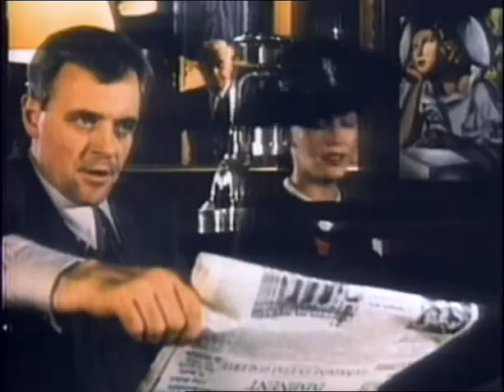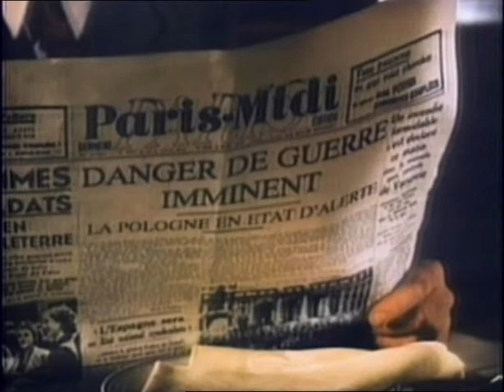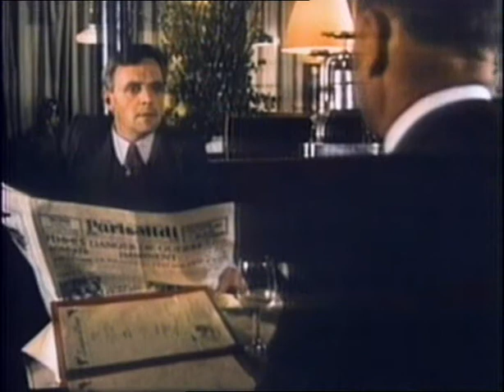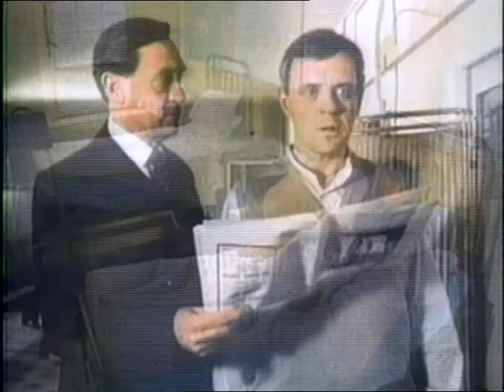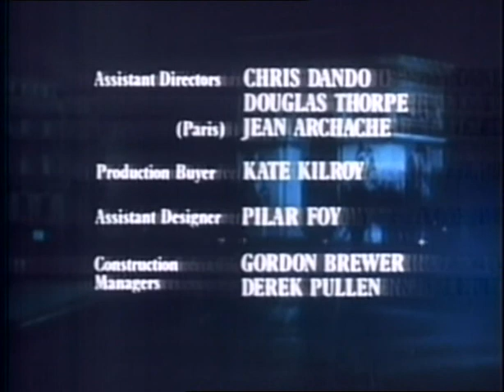Watch Arch of Triumph (1984)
Watch Arch of Triumph (1984) Online Free.

Movie Description 🎥
Arch of Triumph is a 1984 British television film by Harlech Television. It is based on the novel Arch of Triumph by Erich Maria Remarque, author of All Quiet on the Western Front. The novel was previously adapted in 1948 for a film of the same name with Ingrid Bergman and Charles Boyer. It was released on 19 December 1984 in the UK, and on 29 May 1985 in the US.[1]

Credits 👨👩
Written by: Charles E. Israel, Erich Maria Remarque (novel)
Directed by: Waris Hussein
Starring:
Anthony Hopkins
Lesley-Anne Down
Donald Pleasence